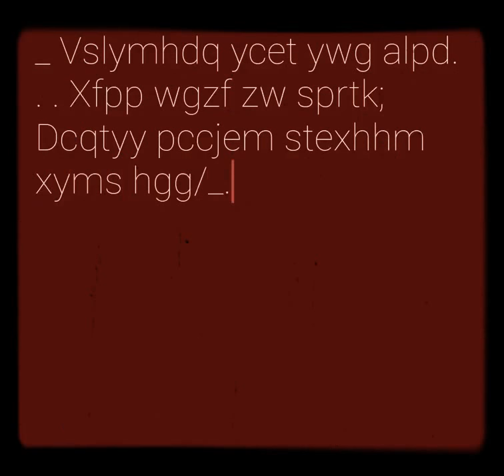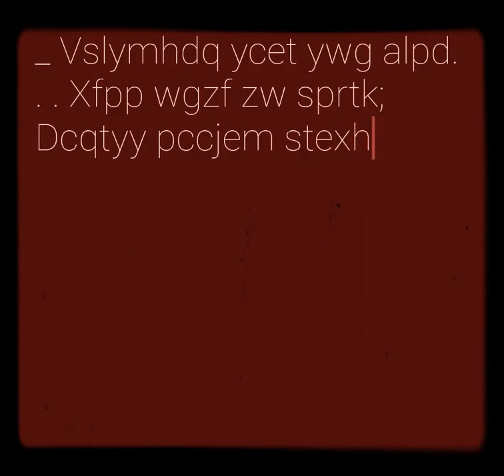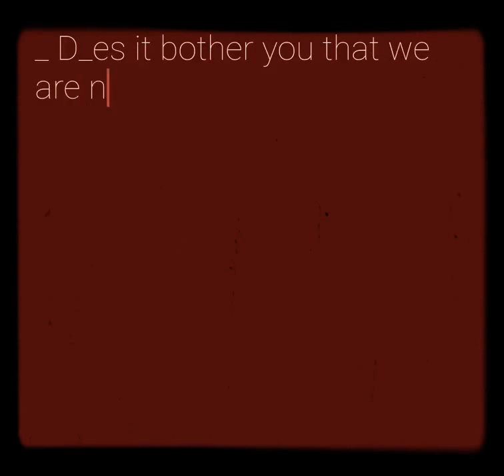WHAT IS REALLY REAL?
Updated on Jun 22nd, 2018
7x_Z.mp4